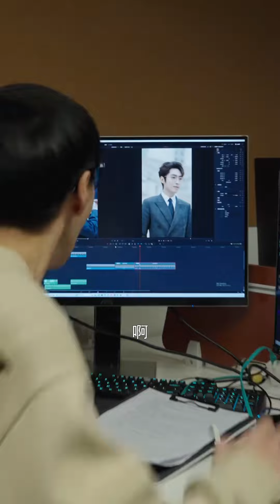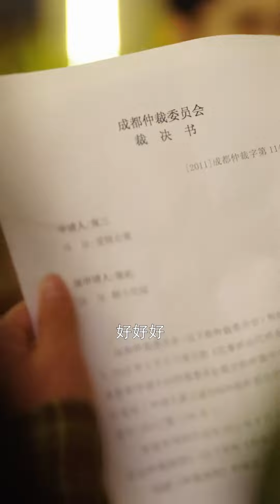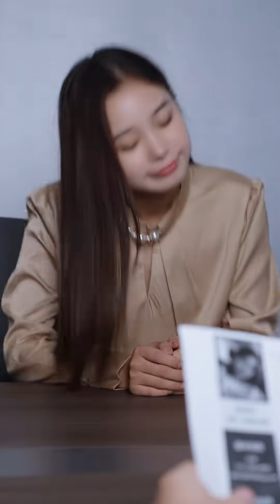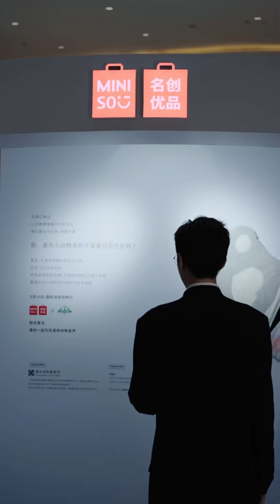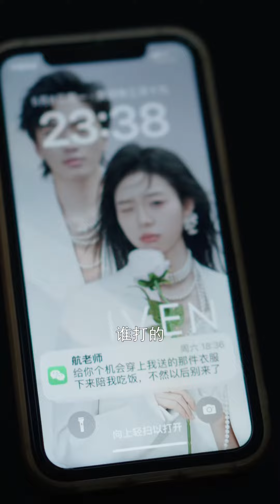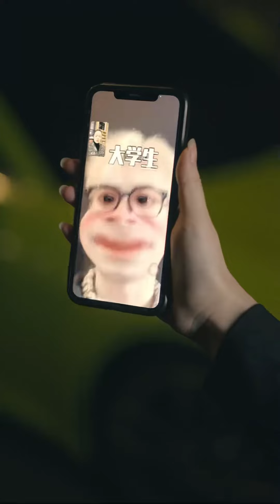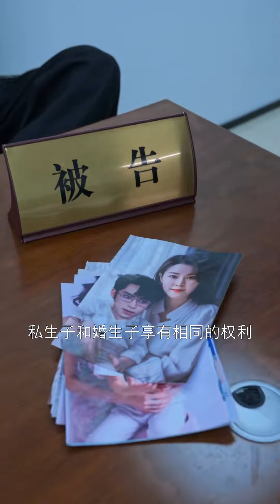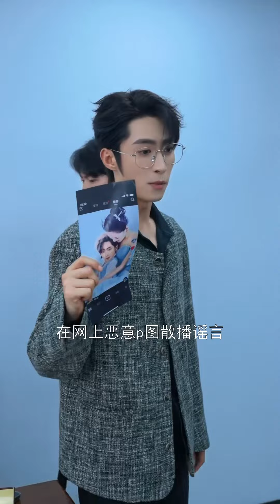張律參加小西閨蜜聚會，怎料卻被對方男友嘲諷是賣保險的，張律掏出寶馬車鑰匙讓對方閉嘴！【醒醒吧张律】